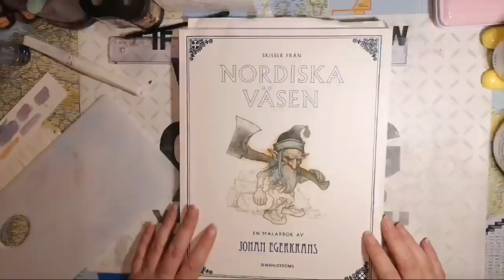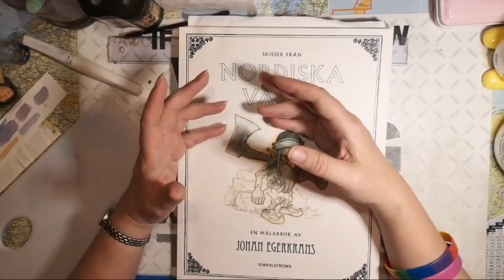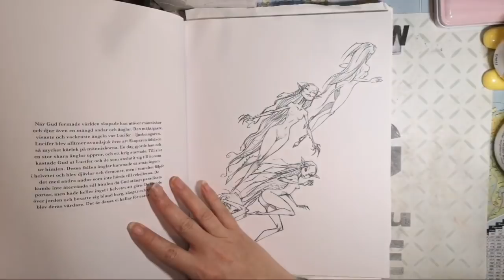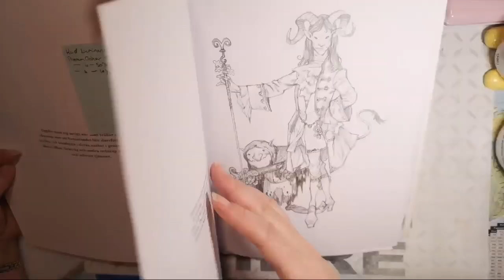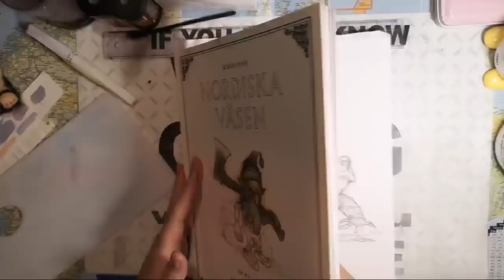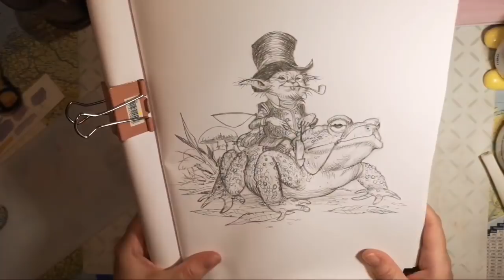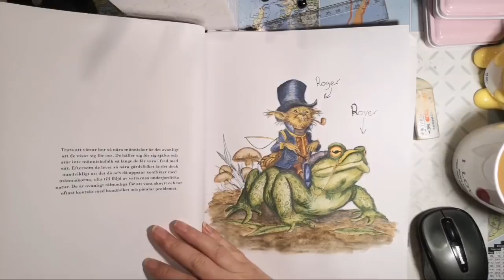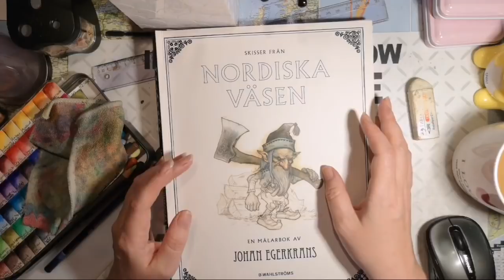Nordiska Vesen By Johan Egerkrans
Tonight we color in Nordiska Vesen by Johan Egerkrans, with Derwent Graphitint and Derwent Inktense. At the end we use Faber-Castell Polychromos on the toad's eye and the shades.

Get this book:
Amazon US
On Etsy

Amazon US

Amazon UK: